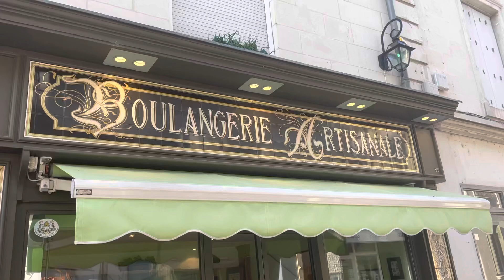Is a French Croissant Better Than an American One? (Brett's on vacation)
I eat a pastry and say some things about it. You know the drill